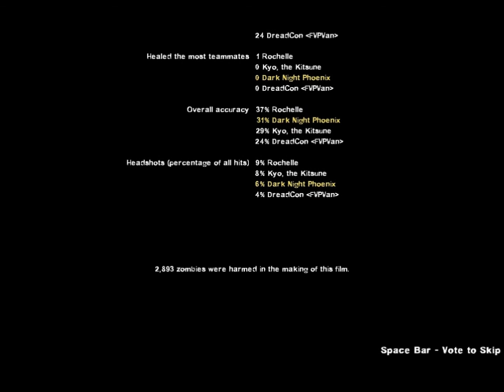Defying the Elements Episode 4: Death Hour Playthrough Final Part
Well viewers, Episode 4 is my pick this time as I chose a very challenging map called Death Hour. This map is so challanging, that the creator of the map had to make an easy mode map for it. Watch as Dread, Kyo, and myself go through this map and dying several times as we take on what I had counted after the playthrough was over, 27 TANKS!!